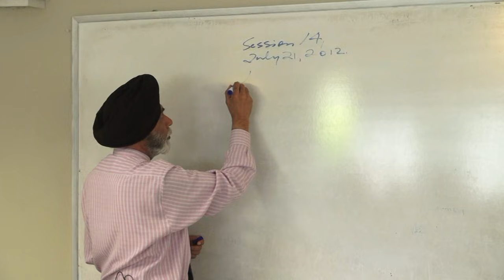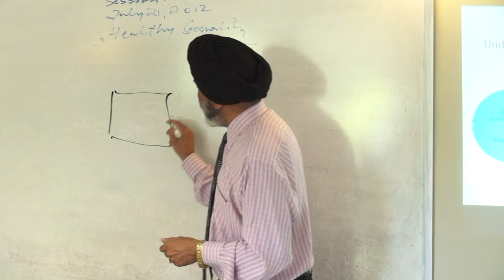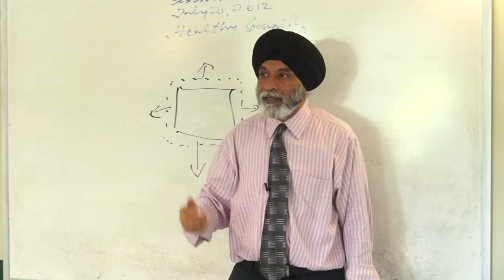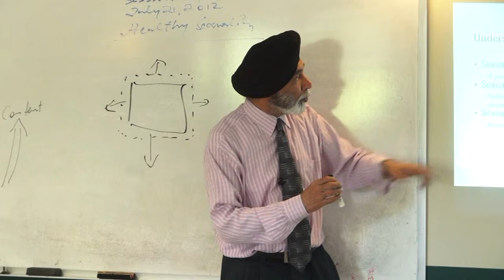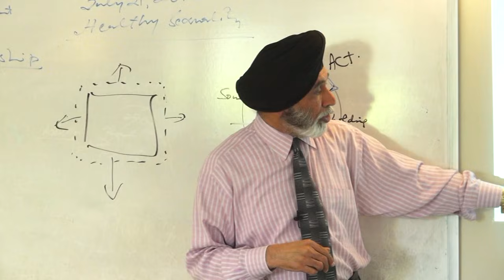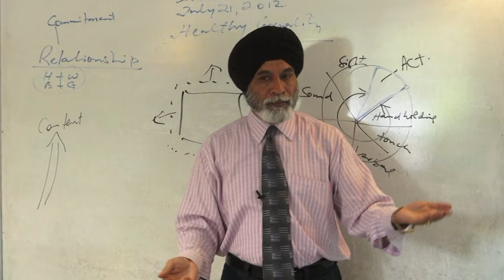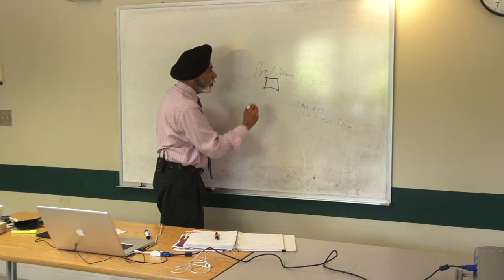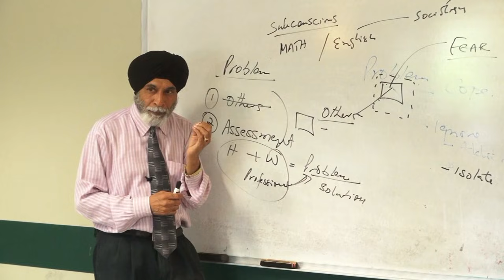Healthy Sexuality ( Punjabi ) a presentation by Baldev Mutta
pchs baldevmutta inspiretionvideo motivationalvideo Punjabifamlyproblems SAHARA Men's Group program is in existence since July 1995. It is a linguistically and culturally appropriate psycho-educational 16 week group program for South Asian men. The group addresses "substance abuse" and "violence behaviour" issues simultaneously. In addition, this group works closely with women and other extended family members and provides holistic care to the entire family. An interim report is provided upon request by the referral source and each participant receives a completion certificate upon successful completion of the 16 week group program